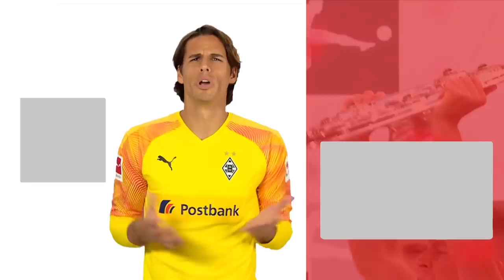18 Clubs, 18 Goals - The Best Goal by Every Bundesliga Team in 2019/20 So Far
The best goals of the first half of the season!

The Bundesliga is a league of many goals. Sensational free-kicks, acrobatic scissor kicks and long-range rockets! This league is simply spectacular. Here are the best goals of the 18 clubs so far. Do you agree with our choices? Which were your favourite goals?